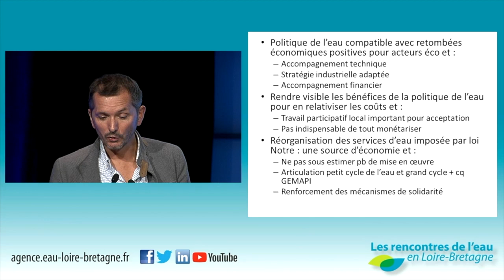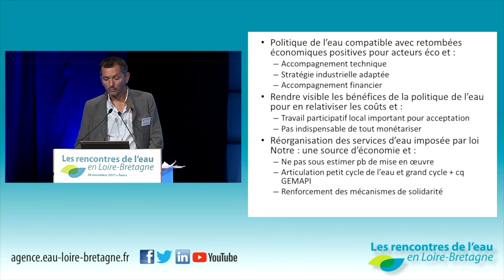18 • Rapportage de la conférence 2, par Stéphane ROBICHON, agence de l’eau Adour Garonne